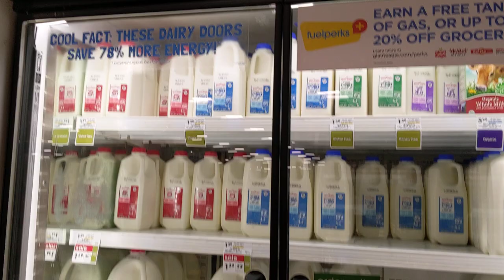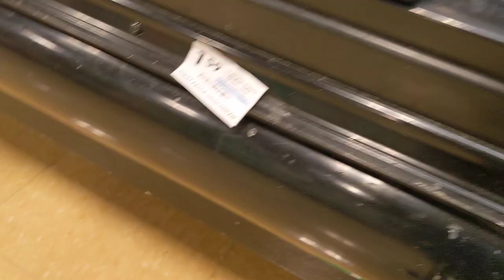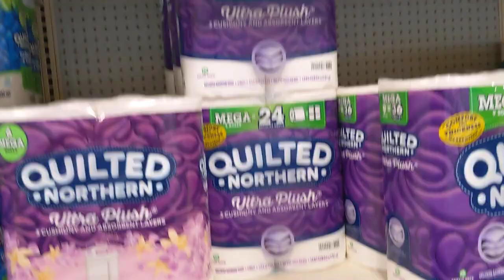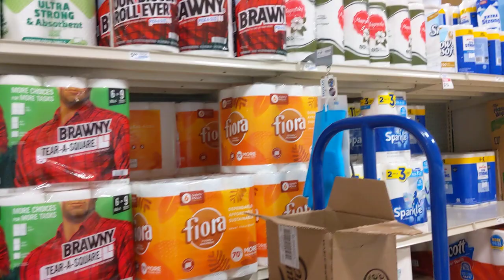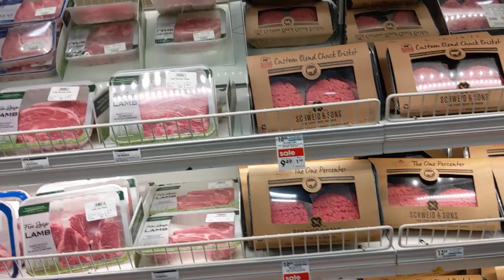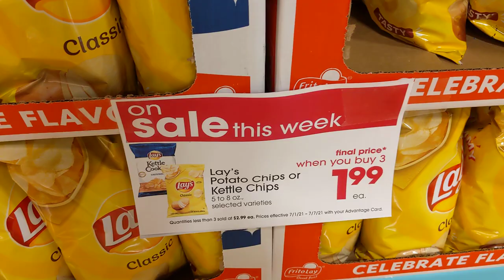WALKTHROUGH * GIANT EAGLE * A LOCAL GROCERY STORE * IN THE NORTHEAST * FOOD SHOPPING * SALES * PREPS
Published July 1 2021

Hey y'all in this video a quick walkthrough I am showing you one of my local stores in the Northeast that's called Giant Eagle they had a lot of sales going on and they are fully stocked up.if you like this video give me a thumbs up like comment and subscribe also do not forget to hit the notification bell so you can be notified the next time I upload a video thank you for watching❤️

P.S. This video is for adults only NOT for children!!!